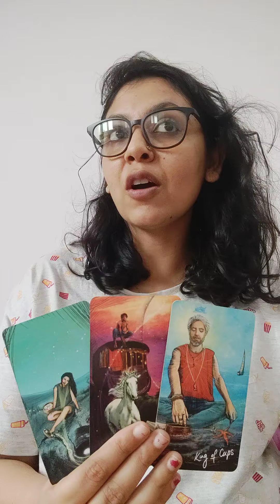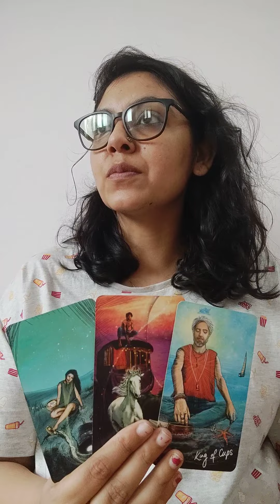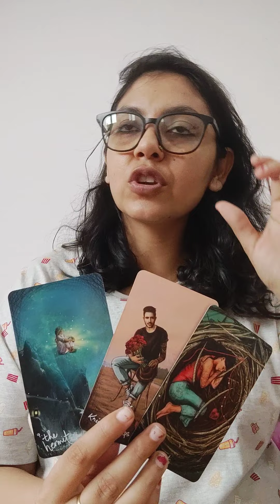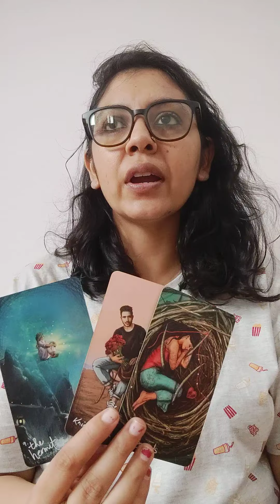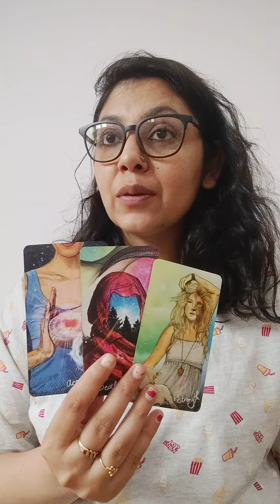VIRGO ♍(NEXT 72 HOUR), CURRENT FEELINGS OF YOUR PARTNER ❤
WANNA LEARN FROM ME :

REIKI ALL LEVELS(TILL MASTER)

KUNDALINI REIKI MASTER LEVEL (REIKI MASTER IS MANDATORY FOR THIS)

PRE RECORDED
BASIC TO INTERMEDIATE COURSE
INDIANS : 11000 INR
OTHERS : 175 DOLLARS

BEFORE MAKING ANY PAYMENTS PLEASE ASK ME.. READINGS ONLY ON APPOINTMENT BASIS.. DNT SEND ME MONEY BEFORE ASKING.

NO REFUNDS FOR ANYTHING ONCE THE PAYMENT IS DONE. SO MAKE YOUR MIND BEFOREHAND.

THANKS ❤❤❤❤
LOVE AND LIGHT
ANJALLI